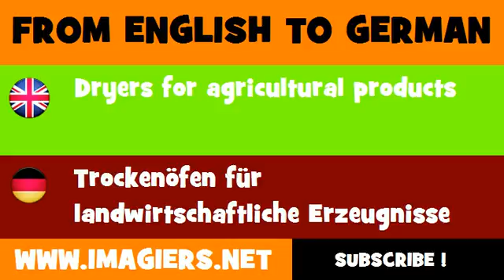FROM ENGLISH TO GERMAN = Dryers for agricultural products